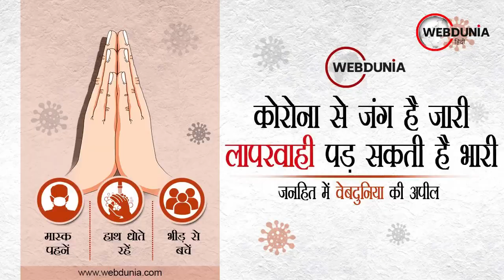पहले Priyanka Gandhi Vadra अब कांग्रेस के कार्यकर्ताओं ने लगाई झाड़ू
कानपुर में कांग्रेस कार्यकर्ताओं ने लगाई झाड़ू
कानपुर के उर्सला अस्पताल में लगाई झाड़ू
कहा- प्रियंका गांधी कर सकती हैं तो हम क्यों नहीं
योगी सरकार पर लगाया अराजकता फैलाने का आरोप